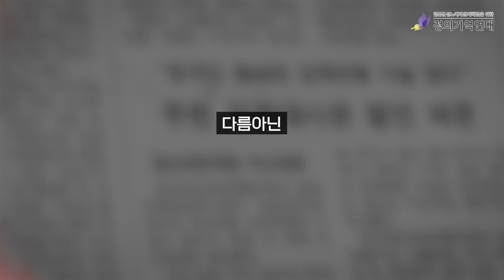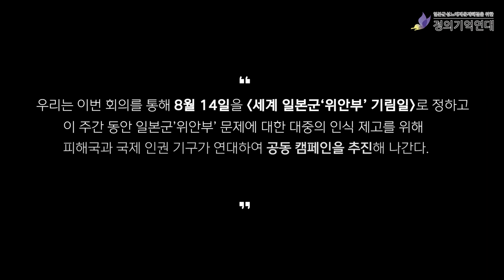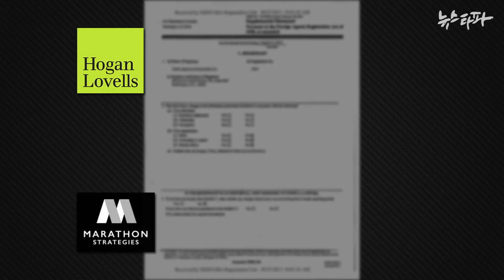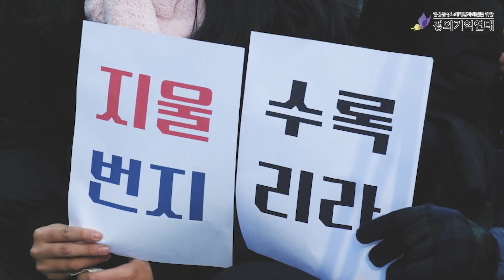역사는 지울수록 번진다｜제10차 세계일본군'위안부'기림일 주제영상｜일본군 '위안부'｜할머니｜정의기억연대｜정의연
다들 아시다시피 요즘 일본군성노예제를 부정하거나 왜곡하는 목소리가 끊이지 않고 있습니다. 최근 한국의 역사부정세력이 독일 베를린의 소녀상을 철거하라며 현지로 직접 찾아가 항의하는 일까지 벌어졌지요😡 이에 한국에서는 삽시간에 철거를 반대하고 영구 설치를 주장하는 성명이 삼만명 넘게 모였습니다.

이러한 모습은 김학순 할머니가 최초 공개증언을 하던 당시의 상황과 어딘가 닮아보입니다. 이번 제10차 세계일본군'위안부'기림일에는 진실을 지우려는 자들과 지키려는 자들의 반복되는 역사를 영상으로 담아내어 우리가 나아갈 앞으로의 모습을 그려보았습니다.

지울수록 번지는 역사, 영상으로 확인해볼까요?👀